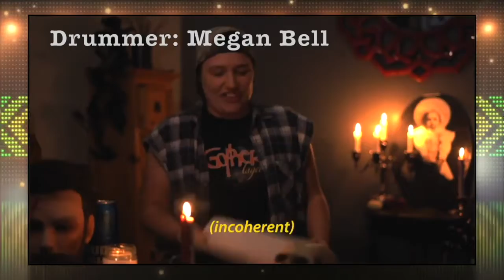"Hot 2's Challenge" (WeeklyBeatDown Ep. #85 Oct. 19 - 24, 2020)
Welcome back to another episode of the  Weekly Beatdown. We have Izabelle and her song "Self-Talk Session" vs Patrik with "Motive".

A brand new Weekly Beatdown every Monday, Vote daily for your favorite track!

Zach's Picks of the Week.

- Justin Fancy releases video for "Sure Beats a Good Time"

- Rival Town releases new single "The One Who Pushed"